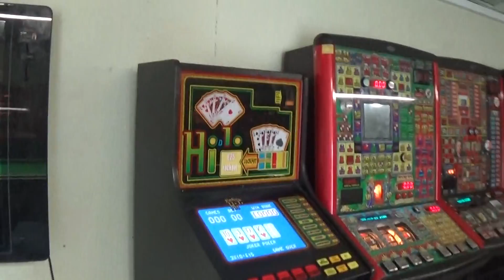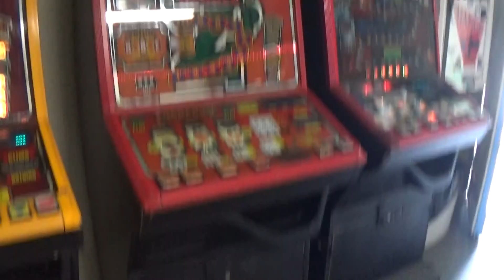The Cabin Games Room Updaie 5/6/2022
the new jukbox just here this week